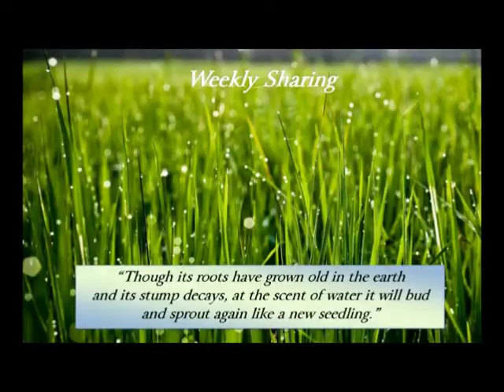Crucified Language - Blog #27